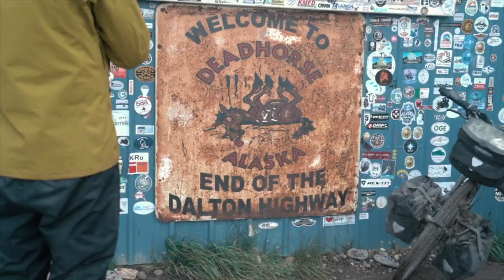Kamran On Bike | Fireside Chat | FourFaces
Who is Kamran Ali you ask?

If "Follow your passion" was a person, It would be Kamran Ali.

While he worked comfortably in Siemens in 2011, he decided to return to his subdued passion for cycling. Kamran has been a cyclist photographer on around-the-world trips for the last five years. He has covered 50,000 km through 43 countries on four continents. Kamran cycled 10,000 kilometers from Germany to Pakistan and 33,100 kilometers from Ushuaia in Argentina, to Alaska.

FourFaces arranged this fireside chat with Kamran in Munich.
Video coverage by ImmProductions